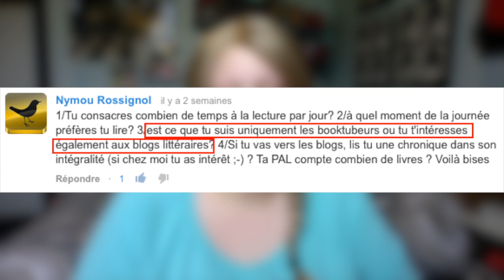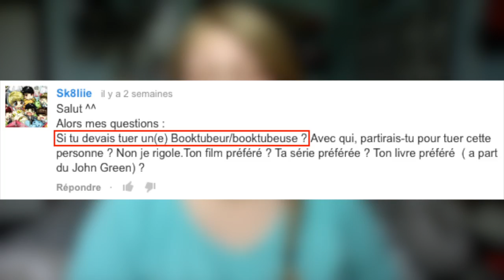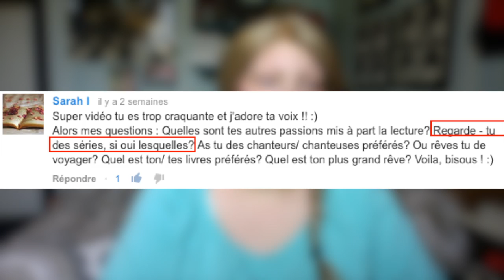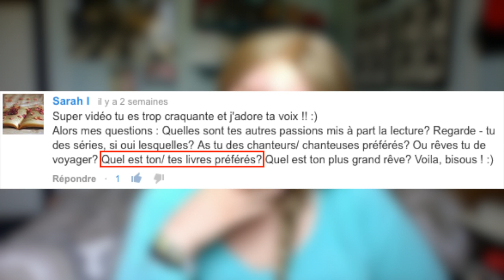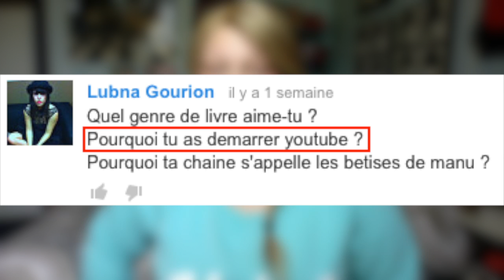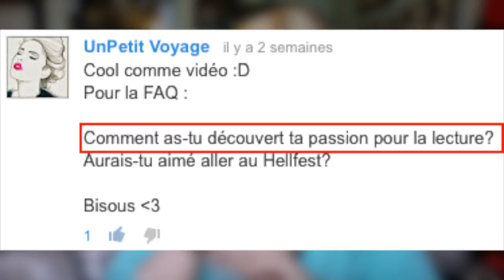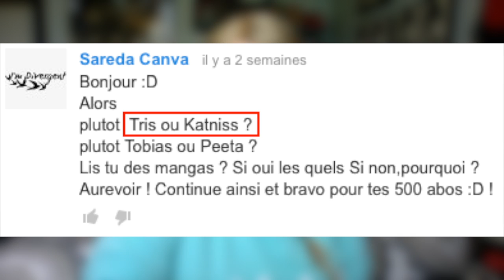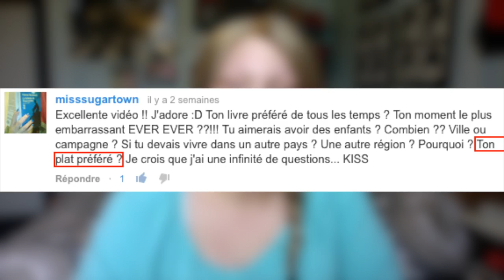Réponses à la FAQ